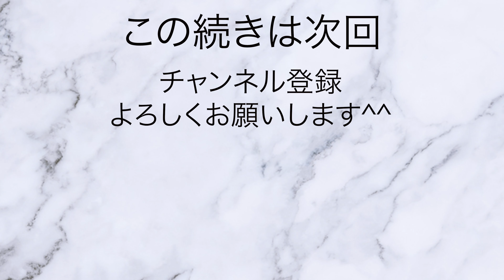【大阪】関西国際空港まで電車で行く[Osaka] Go to Kansai International Airport by train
大阪・関西国際空港まで電車で行ってみました。

大阪のさんぽこ動画

さんぽこちゃんねるには、500本以上のさんぽ動画があり、多すぎて、どの動画から見ようかと迷ってしまいます。

おすすめ地域の動画を、毎日メルマガでご紹介します。第一回目は、北海道です。

評判の良かった地域から順に紹介していきますので、よろしければ、メールアドレス登録ください。